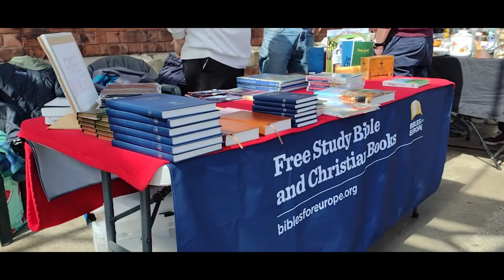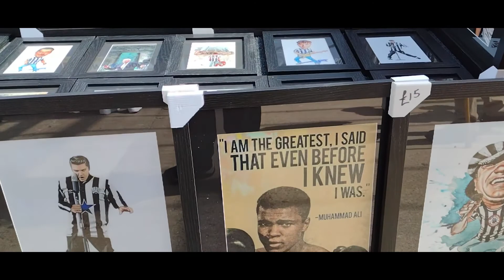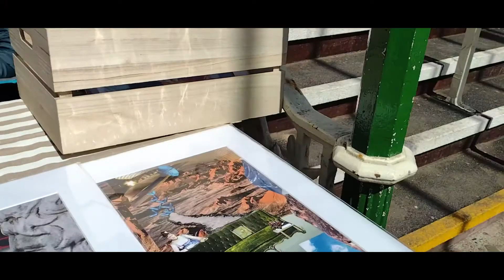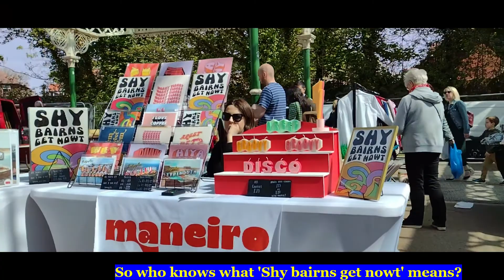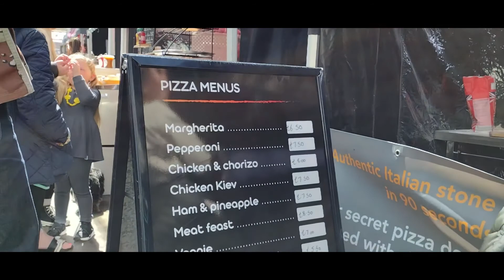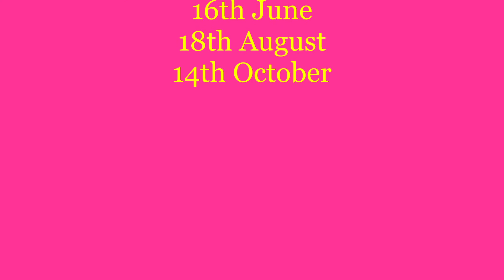Tynemouth Station Market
A walk around Tynemouth Station Market
I had no idea what I was filming because a) the sun was too bright to see the screen and 2) I had the camera at waist level so couldn't see the screen anyway.
The elevator music is there because someone was playing live music and someone else was playing YMCA and Microsoft HD Movie Maker Pro won't let me mute parts of a clip. It has to be the clip, the whole clip and nothing but the clip. (I seriously doubt if any pro's would use their programme). I can't afford anything better. I had to borrow from the church mouse to pay for it.
I could do more editing but I won't as I have a recipe video that has to be edited before Thursday. This video is just a bonus, or a penalty depending on whether you think it's good or rubbish. (I think it's pretty rubbish myself. That's why I'm posting it late at night hoping nobody will notice it).
I was going to use the image of Ali for the thumbnail, but I expect that would get a copyright violation.
John H. Glover-Kind - I Do Like To Be Beside The Seaside (1907, piano roll)
Scott Holmes Music - Inspiring Ambience
HoliznaCC0 - Waiting On A Train